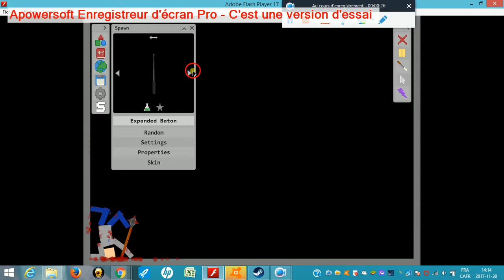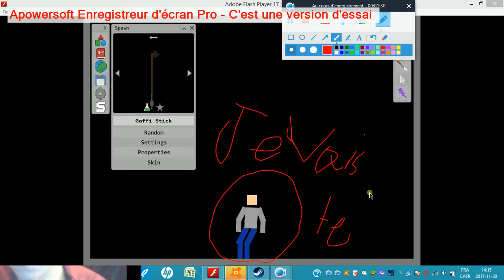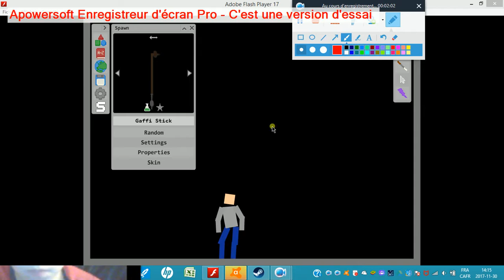Let'Play Mutilate a Doll 2 Je massacre John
Installer Mutilate a Doll 2 ou jouer ci sur Kongregate.com c'est gratuit!